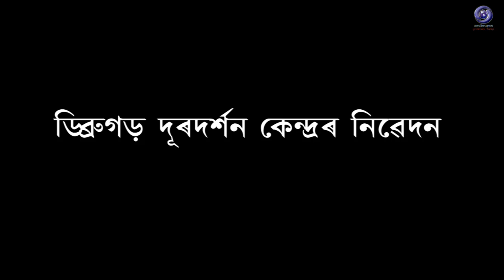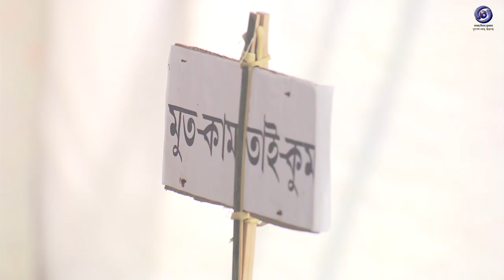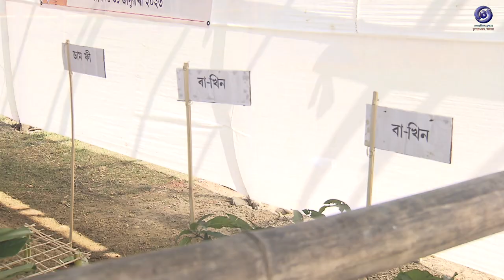Me Dam Me Phi Documentary Dibrugarh 2023 . DDK DIBRUGARH.